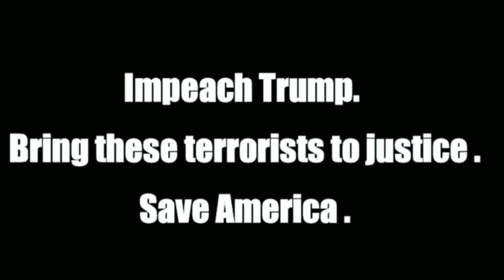MAGA terrorists confess to storming the US Capitol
These fine gentlemen were nice enough to confess to illegally entering the Capitol. Let's make sure we share their enthusiasm with Law Enforcement!